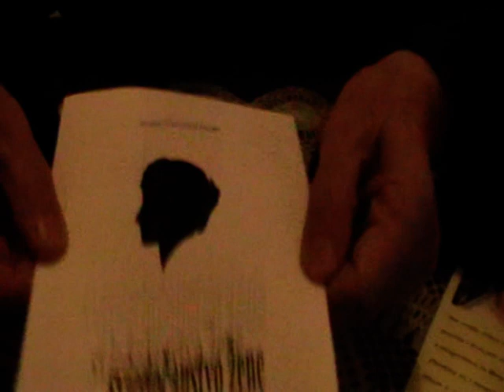Vatroslav Frkin 2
Bilo mi  ugodno porazgovarati sa pater Vatroslavom Frkinom, čestim gostom dok sam predavao na Ekonomskom fakultetu. U pripremama za temu o odnosu muškarca i žene njegovo 40 godišnje iskustvo je poučno